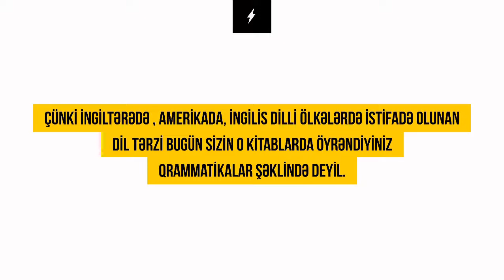Müəllim olmadan ingilis dilini necə öyrənə bilərik?